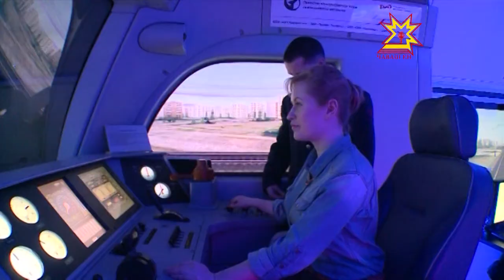Нанопуйăс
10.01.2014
 Шупашкар чукун çул вокзалне инноваци проекчĕсен пуйăсĕ килсе çитрĕ. Ку вăл Раççейри çĕнĕлĕхсемпе паллаштаракан куçса çÿрекен пĕртен пĕр  курав. Пуйăс тĕп хулара пĕр кун çеç пулĕ. Паян вăл 23 сехетччен  ĕçлĕ.